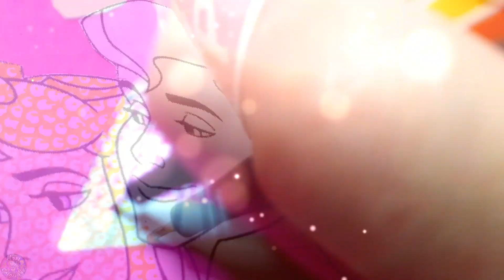DISNEY PRINCESS COLORING BOOK AURORA SLEEPING BEAUTY AND PRINCE - COMMENT COLORIER DISNEY PRINCESSE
Salut les amis! Je publie chaque jour une vidéo de coloriage.
Aujourd'hui c'est Aurore de Disney!